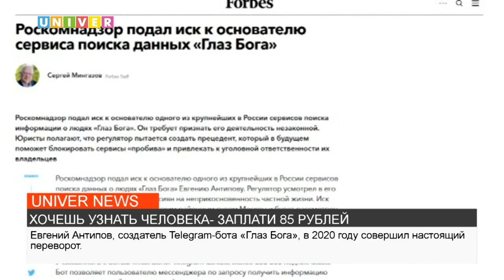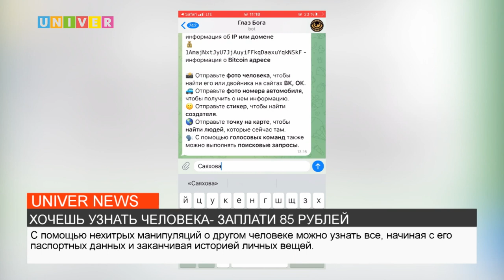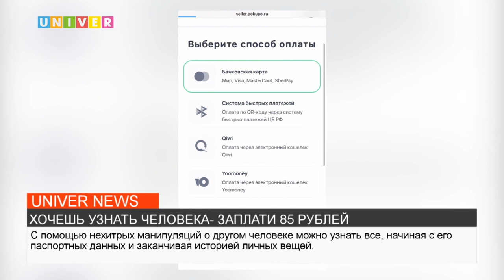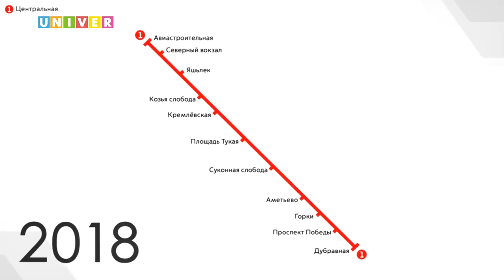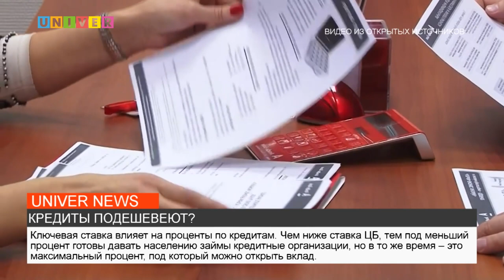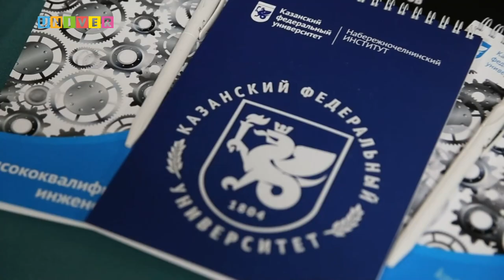НОВОСТИ КФУ от 16.09.2022